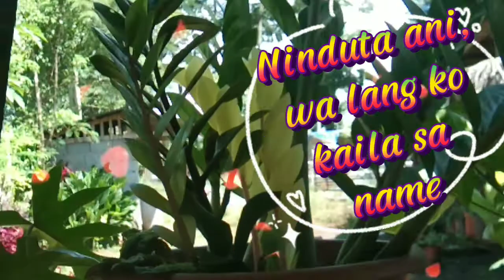Flowers Brings Joy Music Relax Our Minds || Princess Kates Vlog Dec.4, 2021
I made this videos for relaxation. non cpr music.